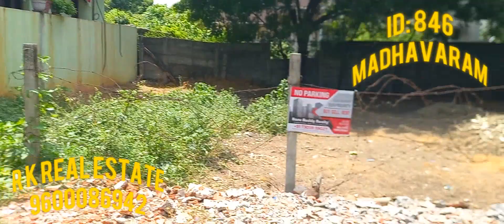ID: 846 VACANT LAND SALE AT RING HOUSING SECTOR MADHAVARAM APPROVED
PROPERTY BUYING & SELLING CALL

R K REAL ESTATE & BUILDER'S
WELCOME YOU 🙏

VACANT LAND SALE AT
HOUSING RING SECTOR
MADHAVARAM
CMDA APPROVED
SOUTH WEST CORNER
40 FEET & 30 FEET ROAD
RATE 2.62 CR

SOUTH WEST CORNER
40 FEET & 30 FEET ROAD
RATE 1.32 CR

WEST FACING
40 FEET  ROAD
RATE 1.30 CR

SERVICE CHARGE 1% APPLICABLE
BANK LOAN WE WILL ARRANGE

300 MTS 100 FEET ROAD
500 MTS METRO STATION
500 MTS MADHAVARAM DEPOT
2 KM ANDHRA BUS DEPOT
5 KM MOOLAKADAI JUNCTION
10 KM KOYEMBEDU TERMINAL
100 MTS SCHOOL SURROUNDINGS
500 MTS MAJOR LIVING AMMENITES

R K REAL ESTATE & BUILDER'S  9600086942 / 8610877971

GET ALL NEW UPDATE PROPERTIES

PEARL BELL HOME PAGE LINK